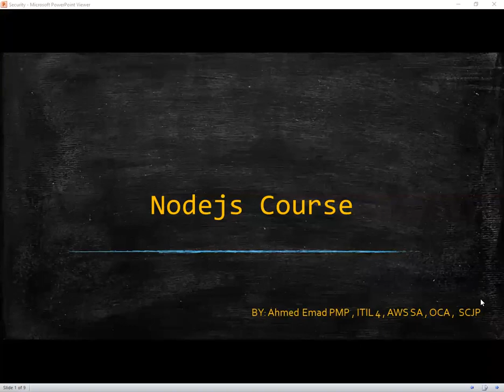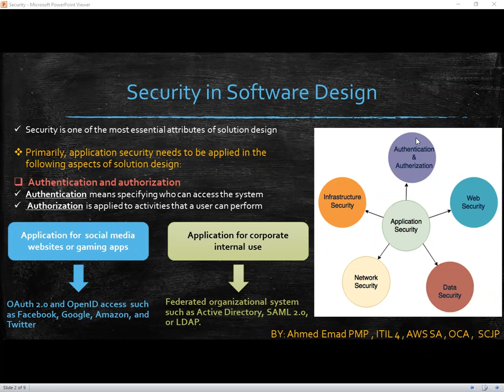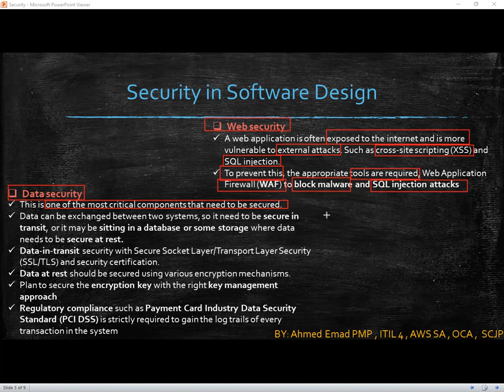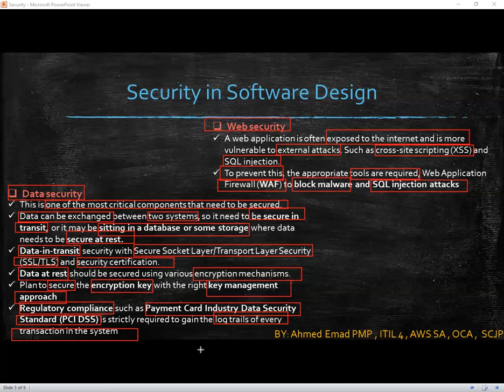17- Node JS Advanced Topics - Security in Software Design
nodejs بالعربى Node JS Advanced Topics - Security in Software Design

Hi,

This complete Node JS tutorial will teach everything about Node JS. You will learn Node JS  in a practical way by understanding how Node JS works and how to create API. You will also learn Node JS architecture, event Driven Model, Thread Model, Express Module,  and a lot more.

You need to learn Node JS right now. Whether you want to be a backend developer or simply you are a mobile developer. Node JS is a must these days.